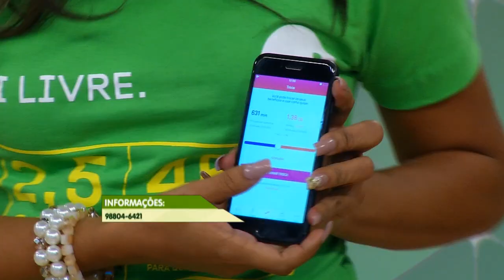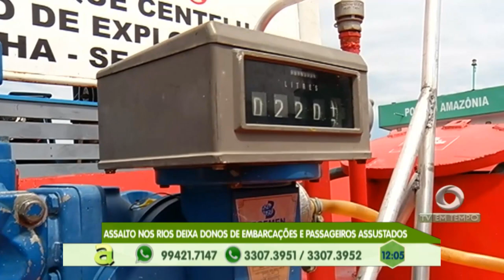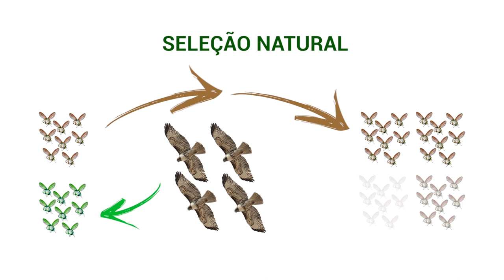Incêndio em uma área de mata na avenida das torres assusta quem passa no local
03º BLOCO AGORA 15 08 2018 - Incêndio em uma área de mata na avenida das torres assusta quem passa no local Canal de vídeos do PORTAL E TV EM TEMPO - SBT Manaus